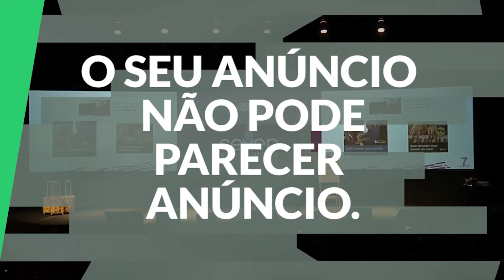ESSA FRASE MULTIPLICOU MINHAS VENDAS NO GOOGLE